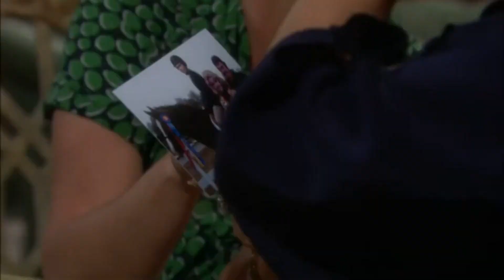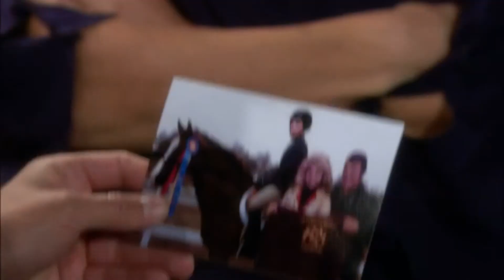August 30th 2010